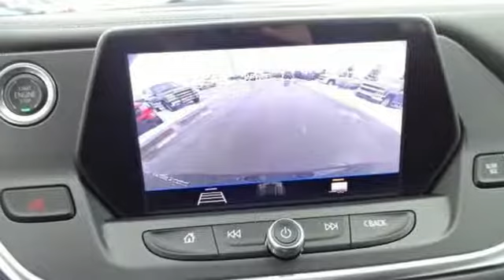New 2019 Chevrolet Blazer Freeland MI Midland, MI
Year: 2019
Make: Chevrolet
Model: Blazer
Trim: Base
Engine: 3.6L V6 SIDI DOHC VVT
Transmission: 9-Speed Automatic
Color: Black
Interior: Jet Black
Stock #: 571540A
VIN: 3GNKBGRS9KS571540
$1,326 off MSRP! Black 2019 Factory MSRP: $39,040 Chevrolet Blazer 4WD 9-Speed Automatic 3.6L V6 SIDI DOHC VVT **Bluetooth, Hands-Free**, **Rear Backup Camera**, **SATELLITE RADIO**, 4WD, 170 Amp Alternator, 6-Speaker Audio System Feature, Automatic temperature control, Black Roof Rails, Convenience & Driver Confidence Package, Electronic Stability Control, Emergency communication system: OnStar and Chevrolet connected services capable, Front dual zone A/C, Heated Driver & Front Passenger Seats, Heavy-Duty Cooling System, Inside Rear-View Auto-Dimming Mirror, Lane Change Alert w/Side Blind Zone Alert, Outside Heated Power-Adjustable Body-Color Mirrors, Power driver seat, Preferred Equipment Group 2LT, Radio: Chevrolet Infotainment 3 System, Rear Cross Traffic Alert, Rear Park Assist w/Audible Warning, Rear Power Programmable Liftgate, Remote keyless entry, Remote Vehicle Starter System, Speed control, Telescoping steering wheel, Tilt steering wheel, Trailer Sway Control, Trailering Assist Guidelines, Trailering Equipment, Universal Home Remote, Wheels: 18" Bright Silver Aluminum. Rebates listed are for zip code 48623. Must qualify for GMS Employee purchase plan $1,000 - GM Loyalty Towards Purchase Private Offer. Exp. 02/28/2019

Thank you for visiting Burt Watson Chevrolet serving the greater Freeland, MI area. Our goal is to make your car buying experience the best possible with great prices and service. Burt Watson Chevrolet’s virtual dealership offers a wide variety of new and used cars, Chevrolet incentives, service specials, and Chevrolet parts savings. Conveniently located in Freeland, MI we are just a short drive from Midland, MI and Saginaw, MI.